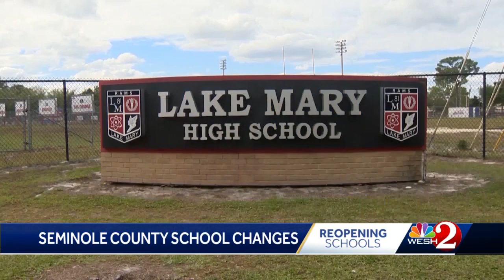Seminole County school changes